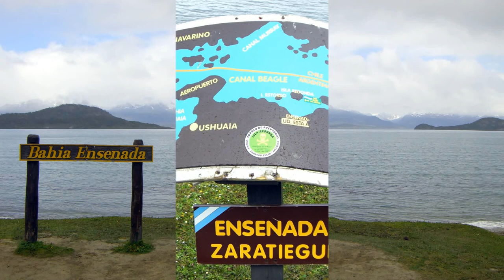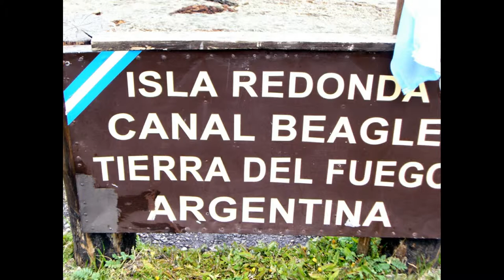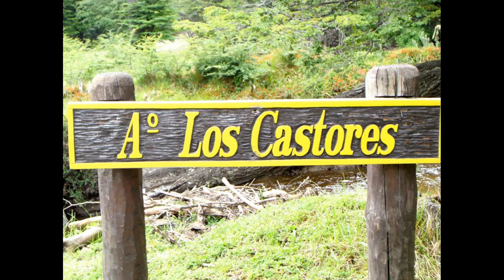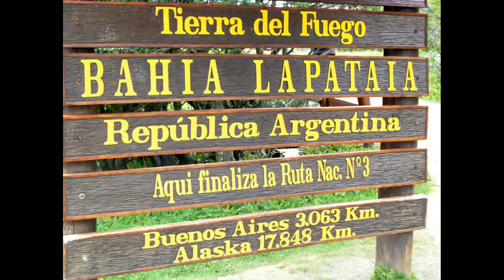Tierra del Fuego National Park, Tierra del Fuego Province, Argentina, South America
Tierra del Fuego National Park is a national park on the Argentine part of the island of Tierra del Fuego, within Tierra del Fuego Province in the ecoregion of Patagonic Forest and Altos Andes, a part of the subantarctic forest. Established on October 15, 1960 under the Law 15.554 and expanded in 1966, it was the first shoreline national park to be established in Argentina. The park has dramatic scenery, with waterfalls, forests, mountains and glaciers. Its 630 km2 (240 sq mi) include parts of the Fagnano and Roca lakes. The Senda Costera (Coastal Path), connecting Ensenada Bay to Lapataia Bay on Lago Roca, is a popular hiking trail within the park. Forests of Antarctic beech, lenga beech and coihue in the lower elevations of the park are home to many animal species. There are 20 species of terrestrial mammals, including the guanaco, Andean Fox, North American Beaver, European Rabbit and muskrat. Among the 90 species of birds are the Kelp Goose, Torrent Duck, Austral Parakeet, Andean Condor, Blackish Oystercatcher, and Magellanic Oystercatcher. The southernmost national park in the world, it is listed as an IUCN category II park. The park stretches 60 km (37 mi) north from the Beagle Channel along the Chilean border. Ushuaia, the capital of Tierra del Fuego Province, is 11 km (6.8 mi) from the park. The park can be reached by car or by train. The southern terminus of the Pan-American Highway is located within the park, as is the El Parque station of the End of the World Train. The first Europeans who came to explore the southern tip of South America saw the campfires of the native inhabitants of the area (the Yaghan people, also called Yámana). The Spanish explorers hence named the area "Tierra del Fuego", meaning "land of fire". Tierra del Fuego National Park is studded with mountains, lakes and rivers, which form deep valleys. It is bounded on the west by the Chilean border, on the north by Lago Fagnano, and on the south by the Beagle Channel, which forms the shoreline. It encompasses an area of 63,000 hectares (160,000 acres) and represents two ecoregions: the Altos Andes and the Patagonian Forest. While the former ecoregion is made up of hill ranges and slopes, the latter has high and jagged mountains, glacier valleys and semi-deciduous forests. The landscape of the park is the result of glacial erosion, which has created bays and beaches against a backdrop of rugged mountains and valleys. The park experiences a temperate climate with frequent rain, fog and strong winds. Westerly winds over the sea maintain a uniform climate in the park. The average annual rainfall is 700 mm (28 in). Peak rainfall (snowfall at higher elevations) occurs from March through May; there is no dry season. Average temperatures are about 0 °C (32 °F) in winter and 10 °C (50 °F) in the summer. At Ushuaia, the recorded mean annual temperature reported is 5.4 °C (41.7 °F) with maximum monthly mean of 14.2 °C (57.6 °F) and minimum of −2.4 °C (27.7 °F). The park forms the southern portion of the subantarctic forest and is known for its biological richness. The subantarctic forest vegetation is dominated by tree species of Coihue, Nires and Lenga (a tree or shrub native to the Andes and also known as Lenga Beech) apart from a profusion of massbed.[9] The flora that characterizes the "Andino-Patagonico" forests, the lenga, is well distributed over the mountain slopes above sea level to a height of 600 m (2,000 ft). Above 600 m (2,000 ft) elevation, the flora consists of altoandina with small little bushes, plants en cojin and grasses. IUCN has reported forests of southern beech species of Nothofagus pumilio, N. antarctica and N. betuloides. Other species include Berberis buxifolia, Embothrium coccineum, winter's bark Drimys winteri, and Crowberry, Empetrum rubrum and mosses. Magellan coihue (coihue de Magallanes) is found in the wettest parts of the Beagle channel coast of the park. Lenga is found in the Pipo River Valley and some parts of southern mountain slopes and may be thickly set and reach great heights. Chinese lantern, hemiparasite and Pande Indian or Llao Llao, which are fungus parasites, are found over the branches of the trees. Cinnamon is also reported in many small forest areas of the park. Peat bogs extensively found in the park. These are made up of sphagnum moss and aquatic grasses in damp valleys where low temperatures and slow moving acidic waters prevent decomposition. The flower varieties found are calafate, chaura and michay, which are orange coloured. Flag Tree, Strawberry Devil and little ferns, yellow orchids and luzuriagas are seen in the understory of forest cover. Black bush, caulking, grill and Embothrium cocci with red tubular flowers are typically seen in the Beagle Channel coast and the western part of Lapataia Bay. Also found is the chocolate scented Nassauvia.